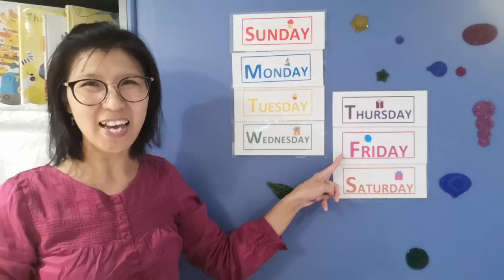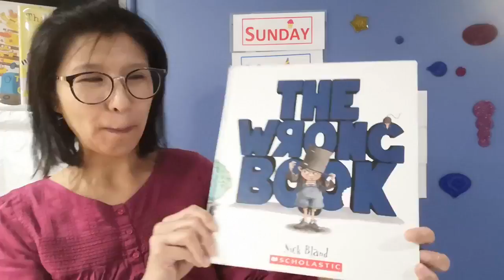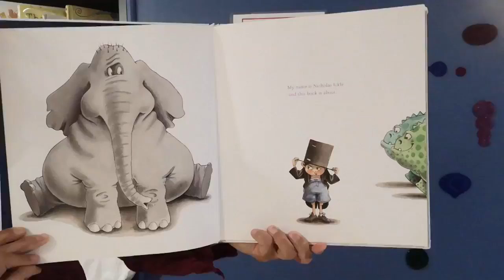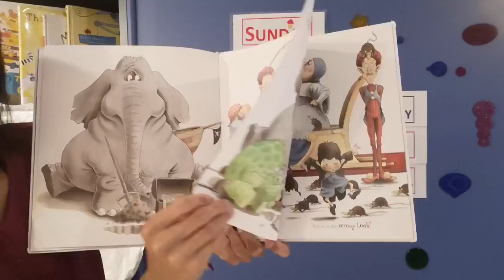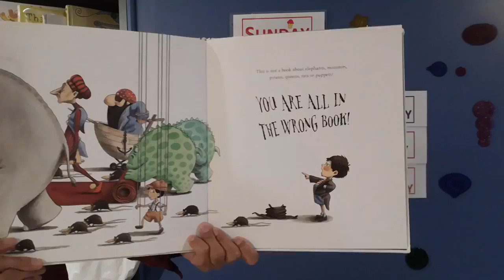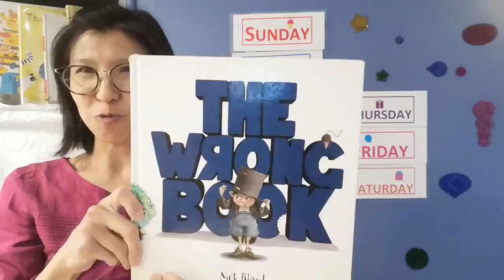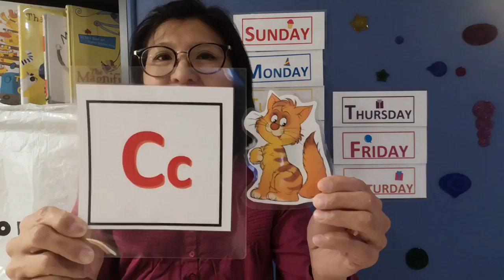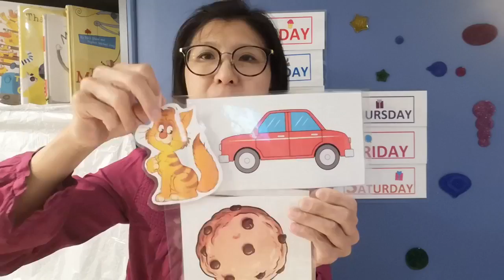Oct 16, 2020 Virtual Circle Time Markham Public Library